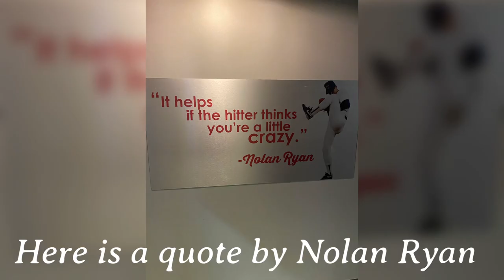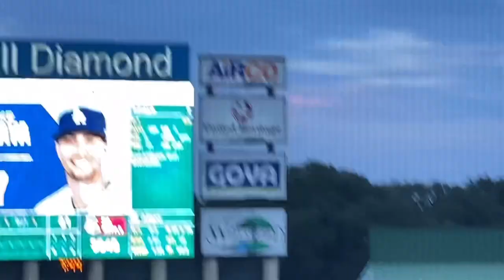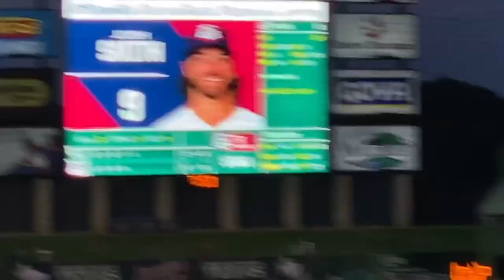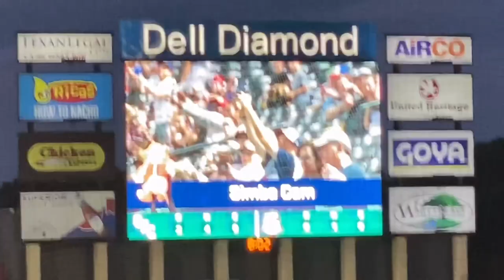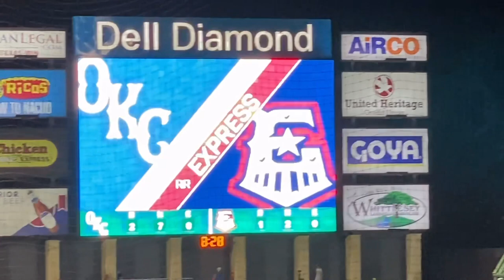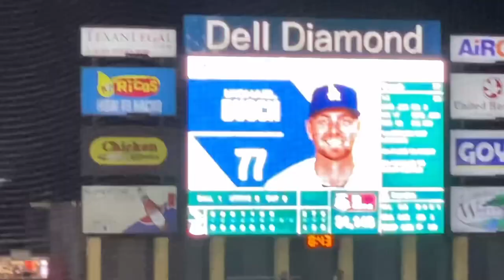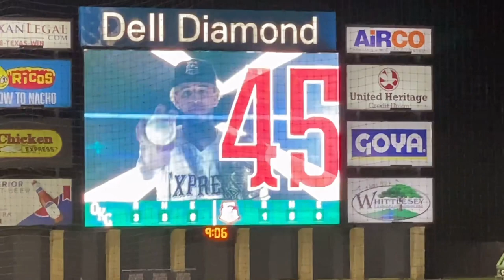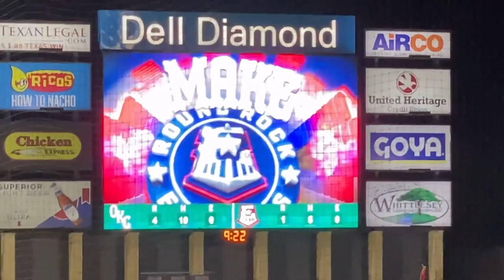Round Rock Express vs Oklahoma City Dodgers vlog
I apologize for posting late because my phone died when we left the game early but we still had a good time at the Round Rock Express vs Oklahoma City Dodgers game, in fact it was my first baseball game of the 2022 baseball season, I was waiting for months and now the time has finally come, and I will give you the experience